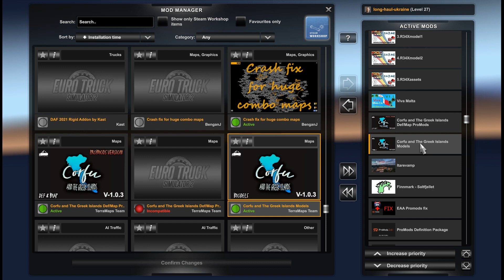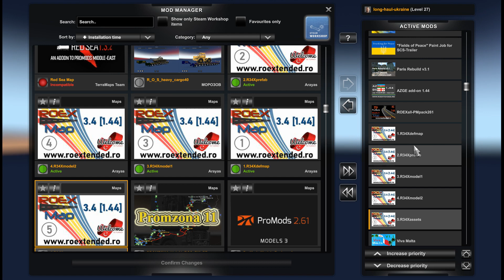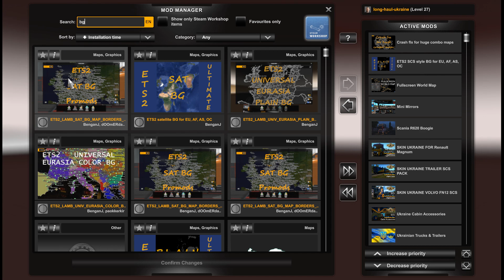ETS2 1.44 Map Combo ★ with Promods 2.61, Roextended 3.4, EAA, Maghreb and more ★ Setup Guide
Map combo for Euro Truck Simulator 2 1.44. Including Promods, Roextended, EAA and many more. 13 Maps and also RCs, fixes and bonuses. Please follow the instructions in video and also please note that version 1.44 and all map DLCs required